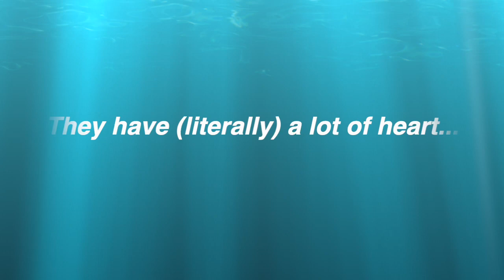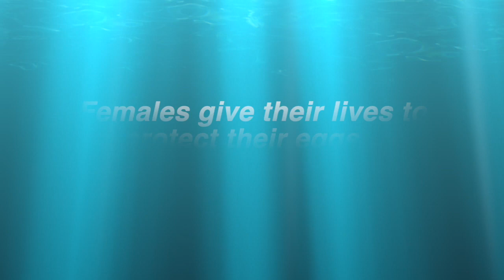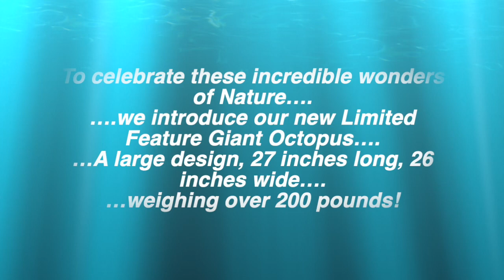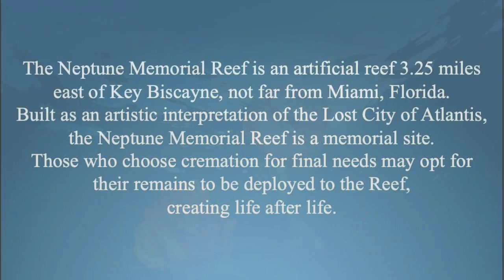Octopus 🐙 on the move at coralreef